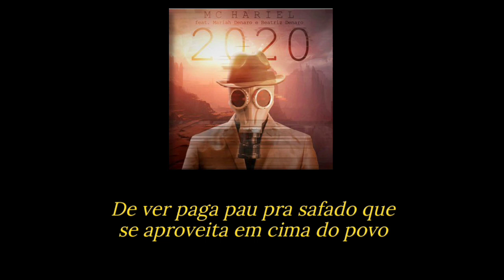mc hariel - 2020 letra/status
mchariel 2020hariel 2020status Eai jovem já se inscreveu hoje? Se inscreve ai custa nada mano, Deus te abençoe